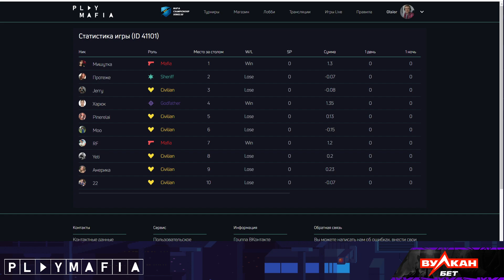ТАК БЫВАЕТ, ВЫИГРАТЬ НЕРЕАЛЬНО! / PLAYMAFIA INVITATIONAL: 4 ПОЛУФИНАЛ №1 (3 Игра)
Игра №3 PLAYMAFIA INVITATIONAL: 4 ПОЛУФИНАЛ №1 За 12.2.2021